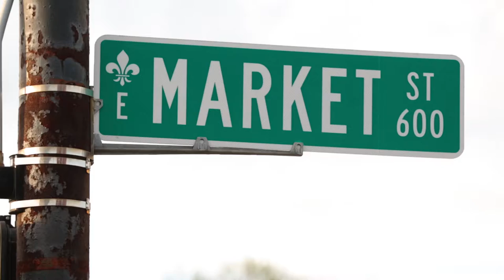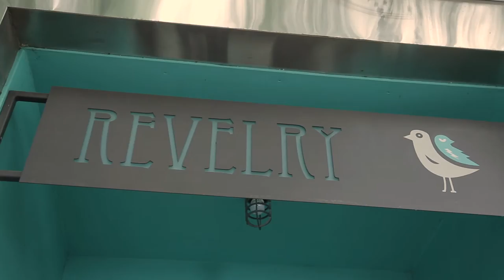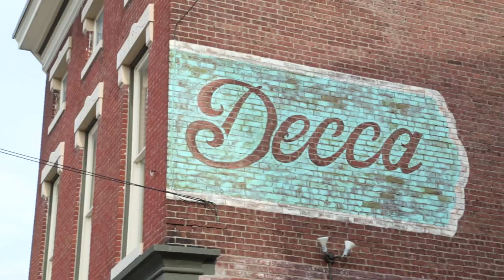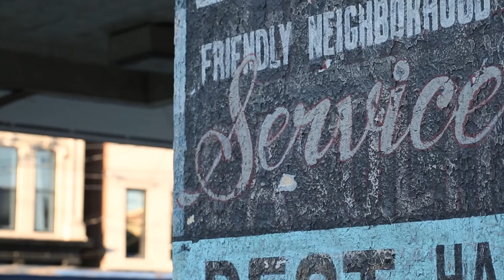NuLu Neighborhood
Follow Teddy Abrams, widely acclaimed conductor and Music Director of the Louisville Orchestra, as he takes you on a journey through his home neighborhood of NuLu in Louisville, KY.